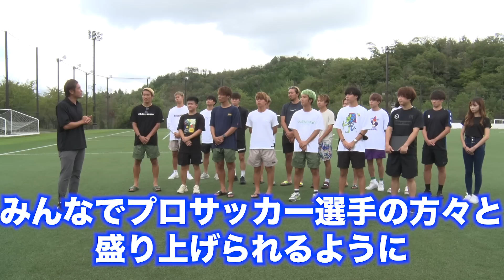【超重大告知】感謝。日頃応援していただいている皆さまのおかげです。今年も開催します！！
概要欄

ReelZ JAPAN ALL STAR 2022 を開催します！

サッカー界を盛り上げたいという想いから開催したJAPAN ALL STAR 2021では、
想像を超えるような多くの人に協力して頂きながら、とても多くの人に参加して頂けました。

改めて去年は多くの人に支えられながら、
なんとかイベントを開催する事が出来たと感じております。

今年もサッカー好きの人はもちろんそうでない人もも楽しめるような
ReelZ JAPAN ALL STAR 2022を開催出来れば幸いです。

去年以上に多くの人が楽しめるイベントに出来るよう様々な準備をしておりますので、
皆様楽しみにお待ち下さい！

2022年12月10日(土) キックオフ：14:00〜K.O（開場：12:00〜）
※K.Oと開場時間は予定となります。
味の素スタジアム(〒182-0032 東京都調布市西町376−3)
今年最後の日本サッカーのビッグイベントにぜひお越しください！